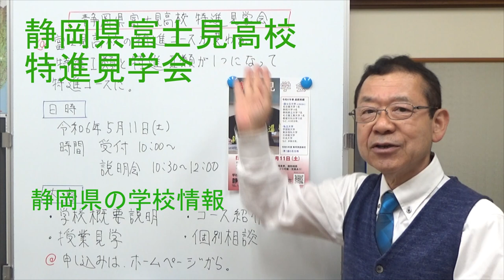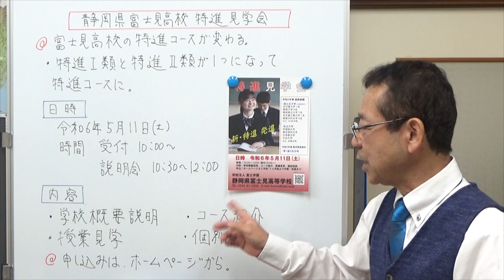静岡県富士見高校特進見学会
静岡県富士見高校の特進コースが変わります。その特進コースの学校見学会のお知らせをしました。